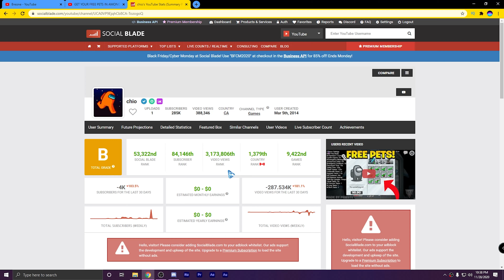Take The L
L to Priesty

►Ways to support me: Subscribe, Like, Comment, Share, Applaud the video (costs money and is only supported on desktop and Android YT app), or Become a member using this link to get perks and special badges next to your name in comments and live chat